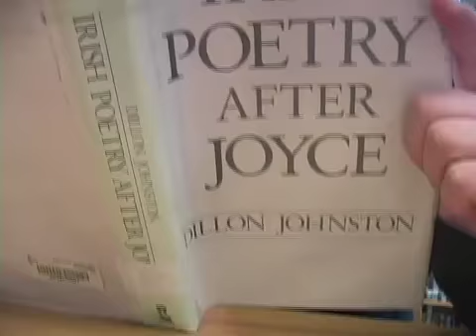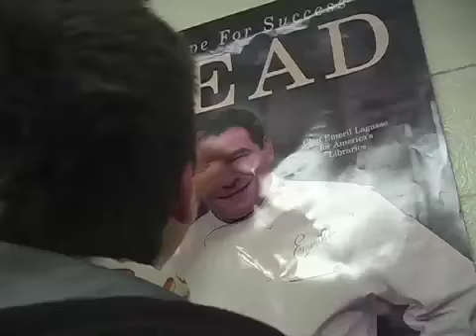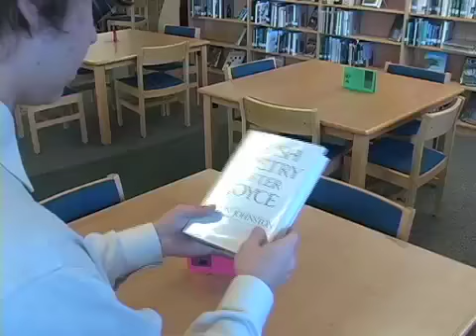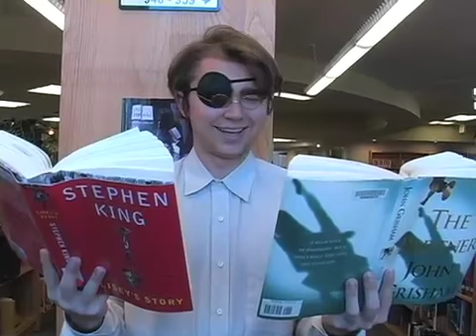KSMS Time Travel with James Joyce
Kyle and Shelby journey through time with James Joyce to examine the reading habits of students.